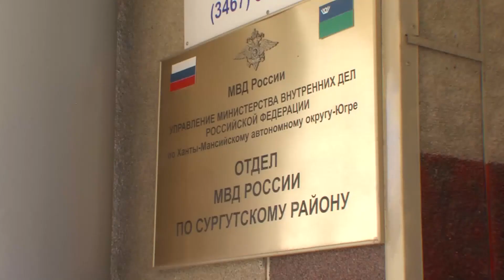Что произошло. 18.12.18. Серия смертельных ДТП в Югре